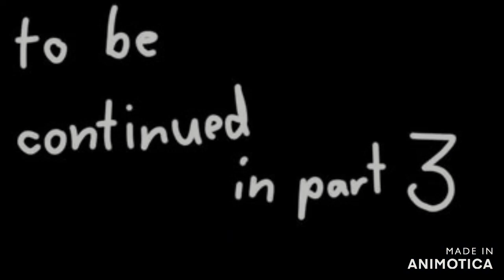Birth of Koreas (countryballs) part 2